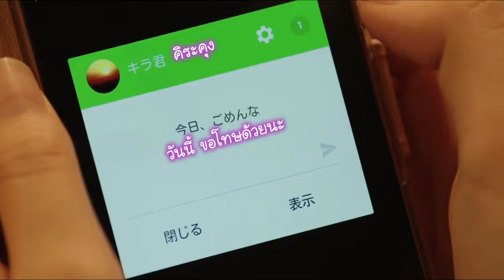[สถานีสปอย] เมื่อเขาต้องทรมาณกับสิ่งที่เป็น l ลาวี่ สเตชั่น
เรื่อง : Kyou no Kira-kun / Closest Love To Heaven (2017)

สามารถติดตามข่าวสาร ลาวี่ สเตชั่น หรือติดต่องาน : ให้เสียง หรือ ลงโฆษณา ได้ที่

เพื่อนๆสามารถสนับสนุนและเป็นกำลังใจให้กับ ลาวี่ สเตชั่น ได้ที่
พร้อมเพย์/Truewallet : 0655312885